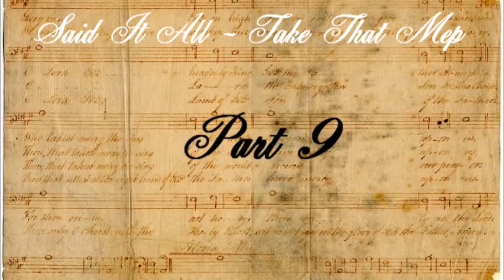Said it All [MEP AUDITIONS -CLOSED-]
OK so, Gravity got taken down due to Copyright ;-;! Which SUCKS to be honest. I also got flagged for it. MY FIRST AS WELL I hate UMG
So HOPEFULLY this wont get flagged and taken down *fingers crossed*

SO Said It All - Take That is the song.

RULES
No Anime/Game! I'm sorry I will host a mep for them seperately.
No Slide shows
Sorry no WMM
Only 1 part per person as its only 9 parts
Please comment with your fandom/couple
Small watermarks please.

NOW onto the parts =P

PART 1 - MrsPygmyPuff20 [Tess/Angel - Tess of the Dubervilles]
PART 2 - aaimeeorchel [Damon/Elena - Vampire Diaries]
PART 3 - HappySlovenianGirl [The Tudors - Henry/Katherine of Aragon ]
PART 4 - ME [TBA]
PART 5 - Dopeyjamdonut [Gossip Girl - Chuck/Blair]
PART 6 - Spikester93 [Henry/Anne Boleyn]
PART 7 - RaikoElric [House]
PART 8 - Theothertudorgirl [Merlin - Arthur/Morgana]
PART 9 - Fantasysfriend3 [The Painted Veil - Kitty & Walter]

OK so me thinks that is it!
Deadline: May 20th